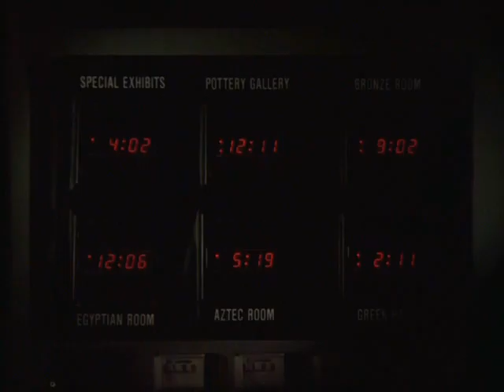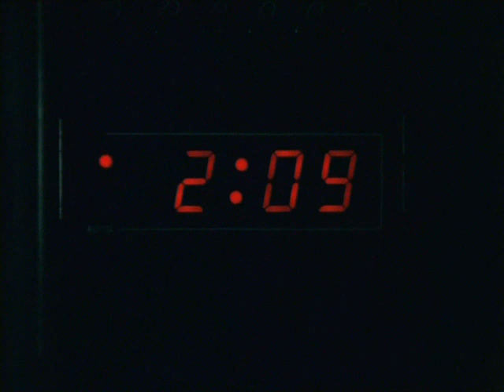Gladyatör Polis - Gladiator Cop (1995) TÜRKÇE DUBLAJ